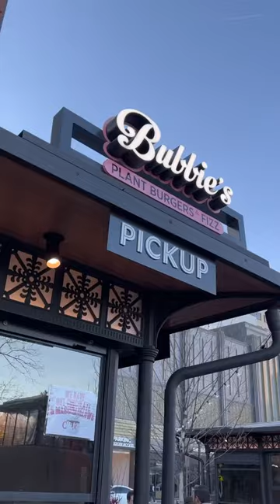Go Green, Save Big: Bubbie's Plant Burgers Revolutionizes Arlington's Food Scene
🍔🌱 Bubbie's Plant Burgers is flipping the script on Americana classics! 🌭💚 100% plant-based and Kosher, straight from the creators of @eatpowpow

Join them National Landing's Water Park for burgers, fries, and soda pop that bring the community together. 🎉✨

Also available for delivery! 🚗🍔